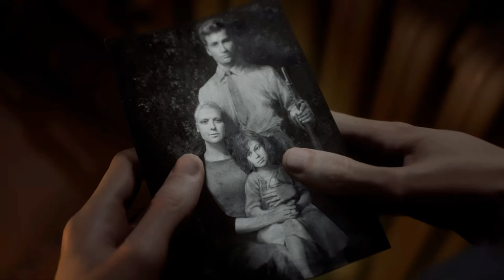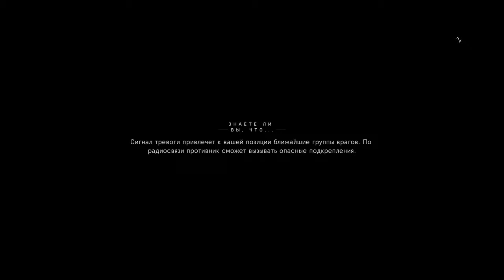4К Battlefield V GEFORCE RTX 2070 part # 4